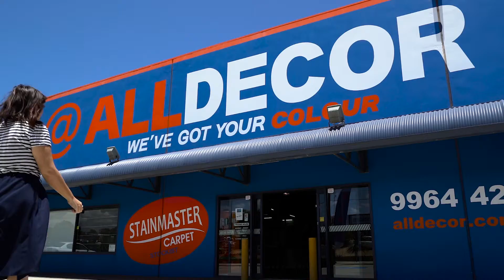AllDecor 20% Off Carpet Jan 2016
AllDecor Carpet sale 20 per cent off, 20 rolls of carpet in three colours. 20% off selected carpet at AllDecor! Just 20 rolls of luxurious carpet at 20% off. While stocks last! Grab a New Year carpet bargain at AllDecor!